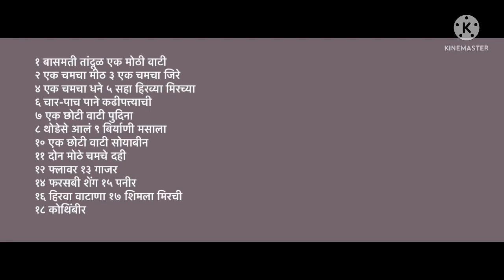VegBiryani व्हेजबिर्याणी bestcookerbiryani instantrecipe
साहित्य.
१ बासमती तांदूळ एक मोठी वाटी
२ एक चमचा मीठ
३ एक चमचा जिरे
४ एक चमचा धने
५ सहा हिरव्या मिरच्या
६ चार-पाच पाने कढीपत्त्याची
७ एक छोटी वाटी पुदिना
८ थोडेसे आलं
९ बिर्याणी मसाला
१० एक छोटी वाटी सोयाबीन
११ दोन मोठे चमचे दही
१२ फ्लावर
१३ गाजर
१४ फरसबी शेंग
१५ पनीर
१५ हिरवा वाटाणा
१६ शिमला मिरची
१७ कोथिंबीर